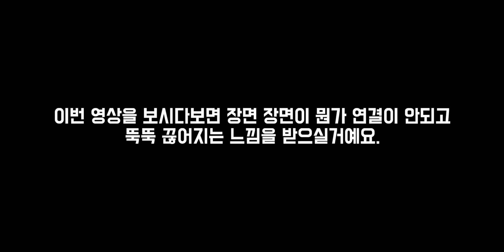[17개월] 여름 휴가 두번째! 빅베어 호수 캠핑! | 남자애들은 원래 땅 파고 노는거 맞죠? | Pineknot Big Bear Lake | 육아브이로그 | 미옴미🦁